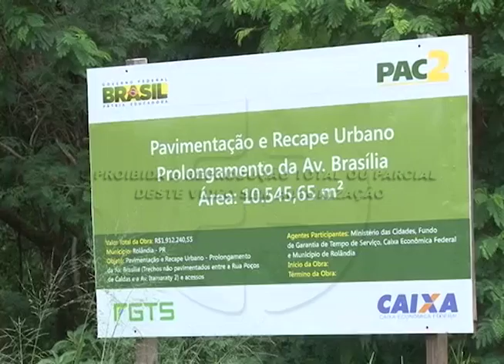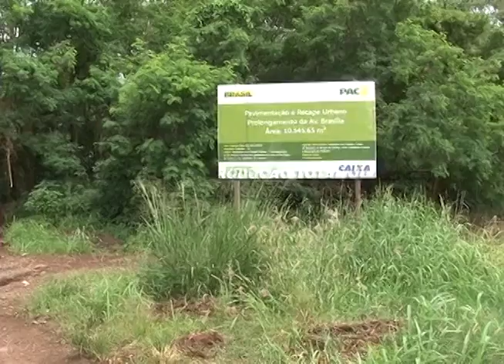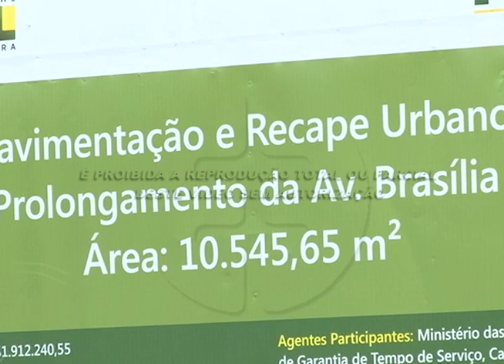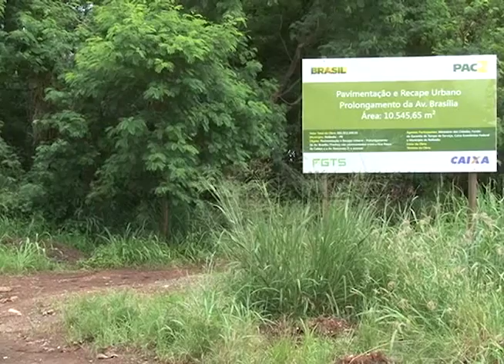Obra de galeria pluvial está paralizada no Jd. Morada do Sol. 03-12-15